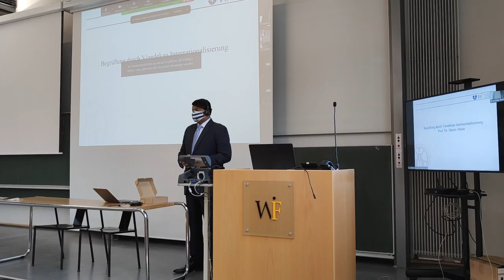Erstsemesterbegrüßung in Ingolstadt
Ihre neuen Bachelor- und Masterstudierenden hat die  wirtschaftswissenschaftliche Fakultät der KU in Ingolstadt begrüßt. Wir haben einige Erstis bei den Einführungsveranstaltungen getroffen.